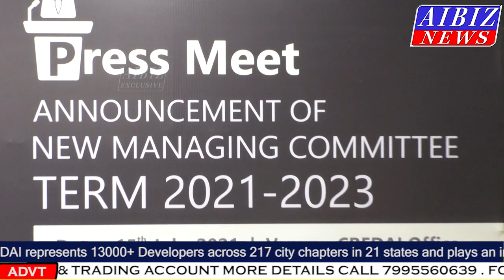CREDAI Hyderabad Announces New Managing Committee & CREDAI Property Show in August 2021 Part - 8